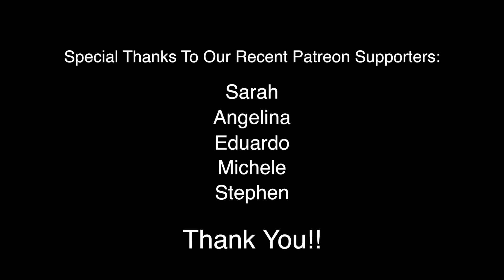Causes of Cancer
What do we know about the causes of cancer and how does that affect how it's treated?  Dr. Kevin Conners authored a book on the topic and discusses the issue in the first of a series of videos here.